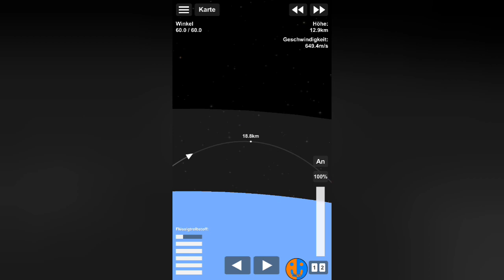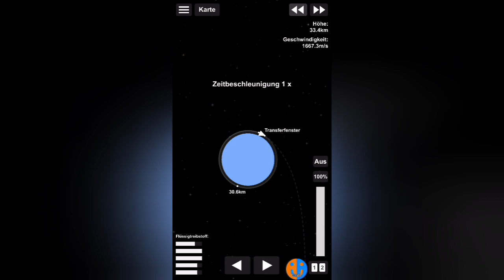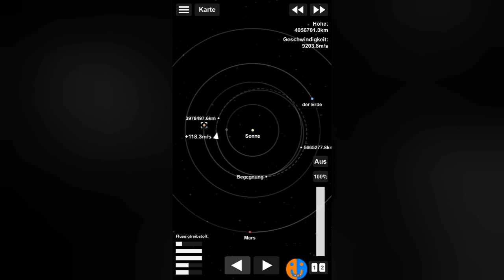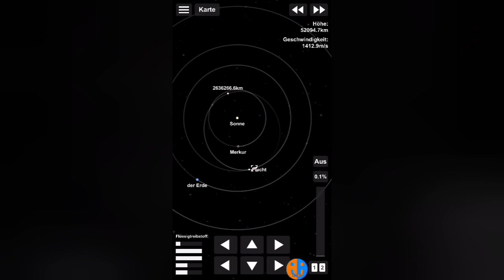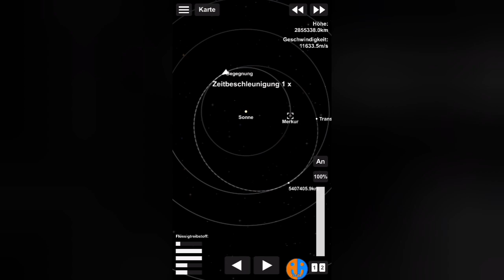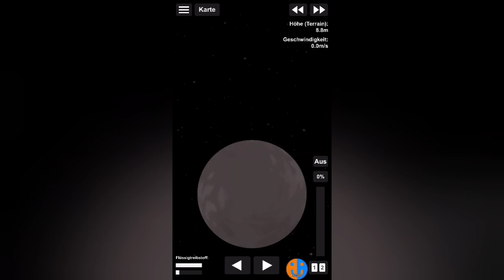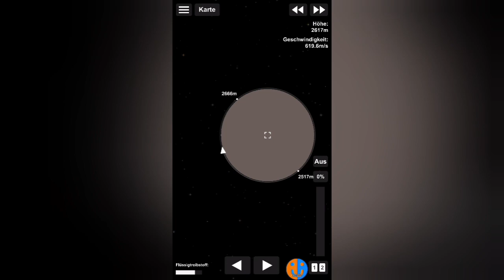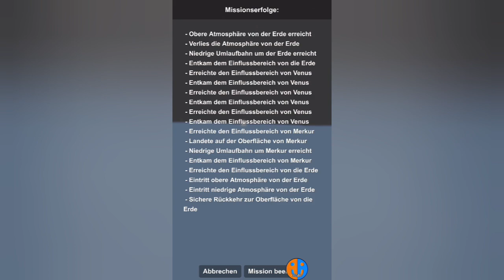Merkurlandung | SFS Tutorial